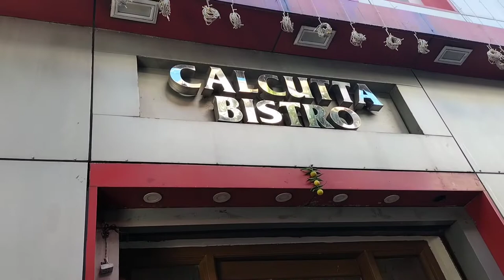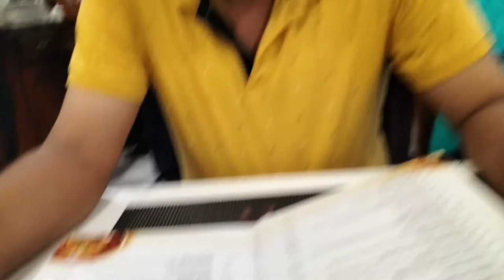Special Sunday🍛Rainyday Outing☔ @indianvloggernibedita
Rainy Day
Special Sunday

(Dance Video)

(Dance Video )

Freedom sabko chahiye
Akul ko Huya Tez Bukhar
Suva ki busy routine
Aj Gayithi Wholesale market
My busy life
# Special Sunday
# Rainy day Outing